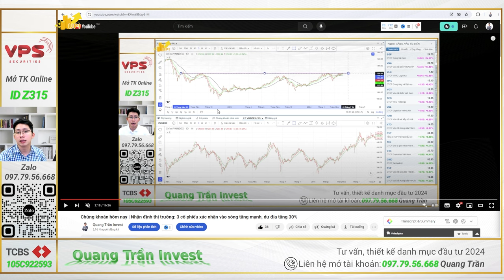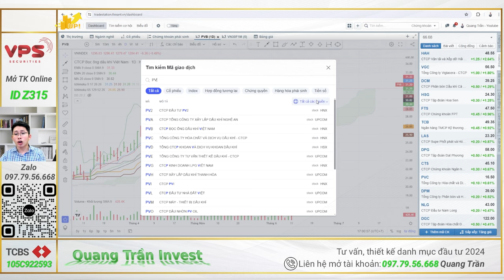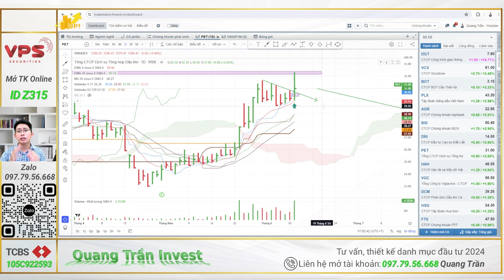Nhận định thị trường: Nhịp rũ cuối chuẩn bị cho xu hướng mới, 3 cổ phiếu sắp tăng mạnh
🔸Những mẫu hình lặp lại xác suất thành công cao
🔸Nhịp rũ cuối chuẩn bị cho xu hướng mới, 3 cổ phiếu sắp tăng mạnh

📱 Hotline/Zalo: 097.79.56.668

CHÚC BẠN THÀNH CÔNG TRONG ĐẦU TƯ!